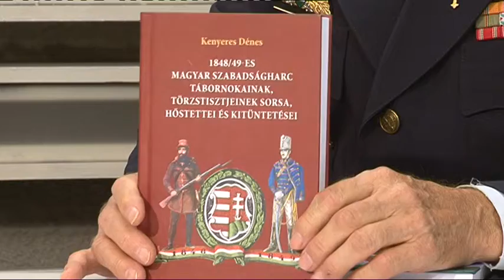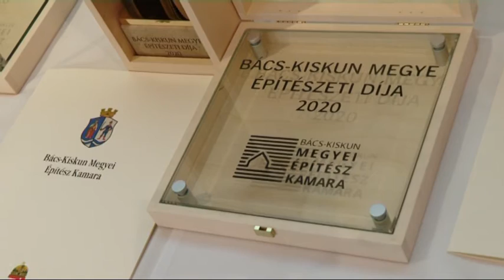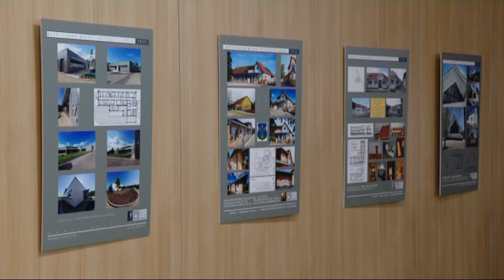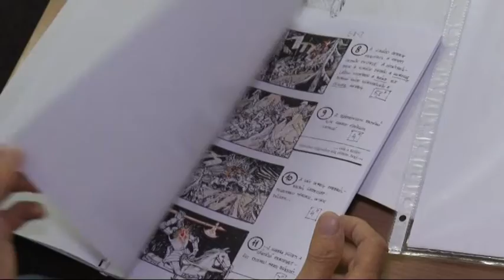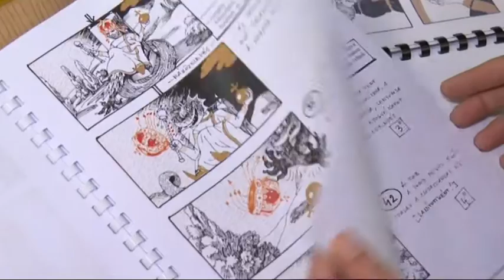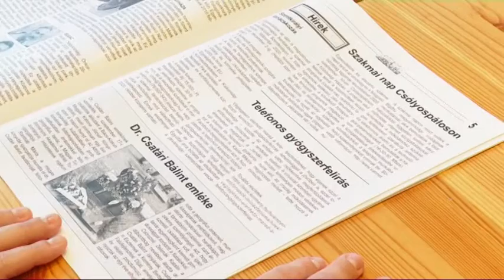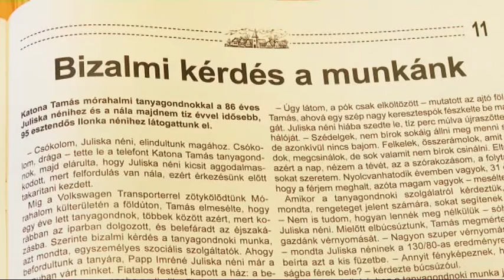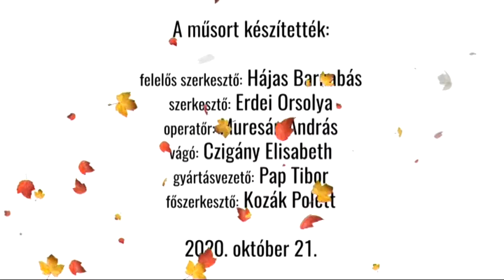KIEMELŐ (2020. október 21.)